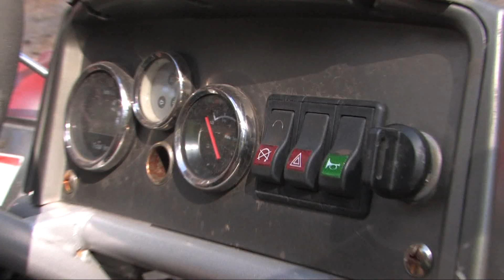Гонки на багги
Эта специальная машинка с низким центром тяжести и укрепленным корпусом обладает огромной силой и устойчивостью, что делает ее проходимость просто фантастической.
Самые актуальные впечатления ИСПЫТАТЕЛИ ВПЕЧАТЛЕНИЙ компании bodo проверяют на себе! Эти эксперты заслуживают доверия. Им покоряются стихии. Это те, кто готов пробежать по радуге ощущений -- подняться в небо на всём, что способно летать! Прыгнуть с парашютом! Уйти в пучину с аквалангом! -- чтобы поведать миру обо ВСЁМ, что было испробовано, прочувствовано и разведано!